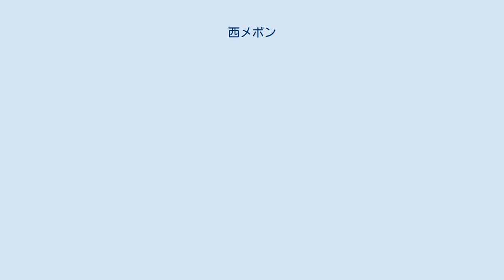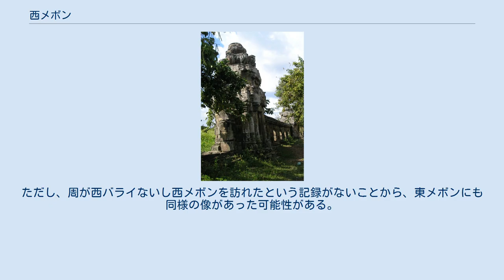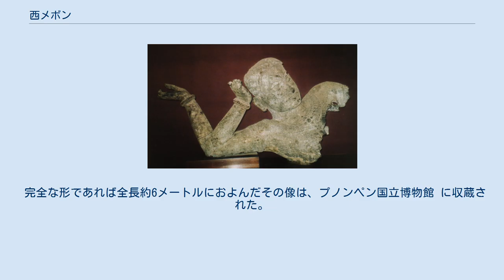西メボン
現存する東壁および塔 西メボン（にしメボン、英語: West Mebon、クメール語: ប្រាសាទមេបុណ្យខាងលិច）は、カンボジアのアンコール遺跡群にある寺院で、アンコール地域最大の貯水池である西バライの中心に位置する。
寺院の建築年は知られていないが、証拠からは王スーリヤヴァルマン1世（在位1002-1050年）あるいはウダヤーディチャヴァルマン2世（在位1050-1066年）統治時代の11世紀が示唆されている。
 現在、乾季には陸路で到達可能となる。
雨季にはバライの水域の長さは7,800メートルに上り、バライの底面部からより高い位置にある寺院は島になる。
 クメールの建築家は一般的に、ヒンドゥー教の天地創造の海を象徴する堀で寺院を囲んだ。
西メボンはそれらが実際の海のように見えるよう、広大な水域の中心に位置して、この宗教的象徴性を究極的に取り込んでいる。
 寺院は、側面の長さ約100メートルの正方形のかたちに建造された。
各側面には、石のハスの花を載せた3つの塔門が、約28メートル間隔で配置された。
正方形の中心には、ラテライトと砂岩の歩道により東の壁に連絡される石の基壇があった。
 現在は、基壇、歩道、および東の壁や塔の跡の多くが残り、バライの水域が低い場合それら石の輪郭が見えるが、他の側面部の大部分はなくなっている。
基壇は過去にいくらかの比較的小さな構造物を支えたであろうが、見られるべき中央の祠堂はない。
 西メボンで発見された「横たわるヴィシュヌ」 1938年、西メボンにおいて、クメール美術のうち最も知られた青銅彫刻である、横たわるヒンドゥー教の神ヴィシュヌの破片（上半身）が発見された。
11世紀中頃のものとされ、高さ1.14メートル、幅2.17メートルとなる残存部は、神の頭部と胴の上部および2本の右腕を含んでいる。
地元の村民が、仏陀の肖像が西メボンに埋められ、土から解放されることを望んでいる夢を見たといわれている。
続いての発掘がヴィシュヌ像を掘り出した。
 13世紀末の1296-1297年に、アンコールを訪れた中国人使節の周達觀は、その帰国後の『真臘風土記』において、アンコール地域のもう一方の大貯水池であった東バライの中心の寺院である東メボンには、へそから水が常に流れ出る臥銅仏の像があると記した。
多くの学者は、周がヴィシュヌ像を仏陀（涅槃仏）像と誤り、またその場所を間違えて記録したと考えている。
ただし、周が西バライないし西メボンを訪れたという記録がないことから、東メボンにも同様の像があった可能性がある。
 完全な形であれば全長約6メートルにおよんだその像は、プノンペン国立博物館 に収蔵された。
また、それはワシントンD.C.など海外でも展示された。